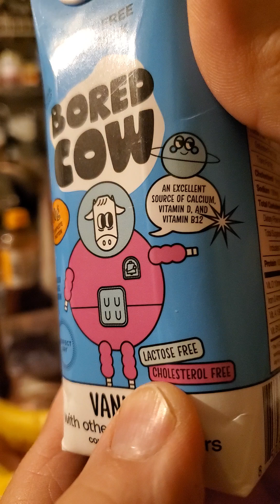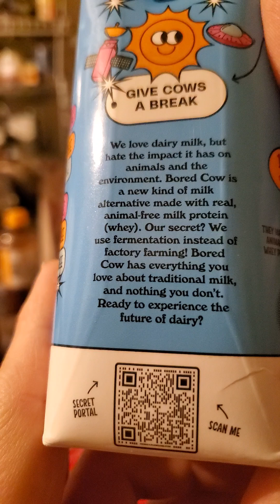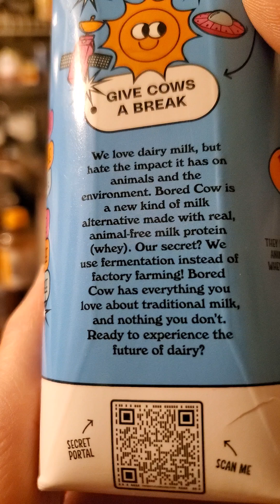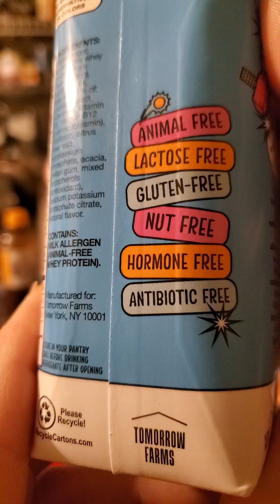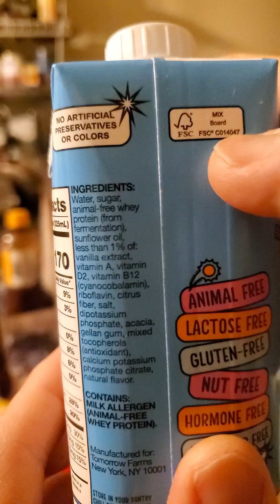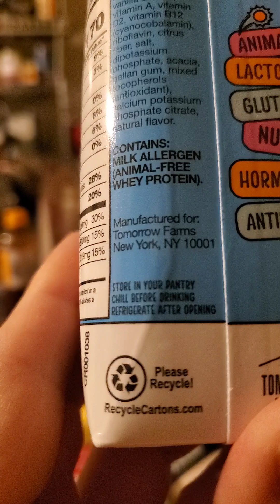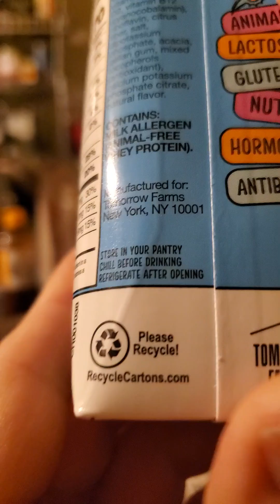Tomorrow Farms Bored Cow Vanilla Animal-Free Dairy Milk Review